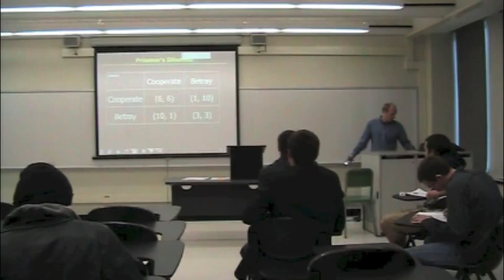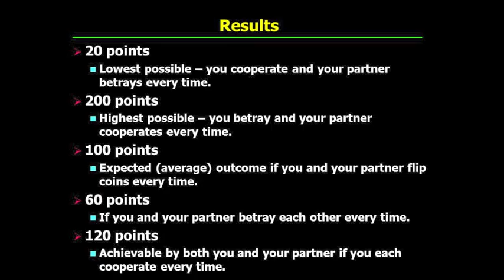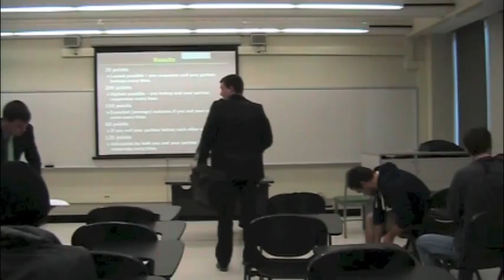PHI321_Mandle_14_Part4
Prisoner's Dilemma